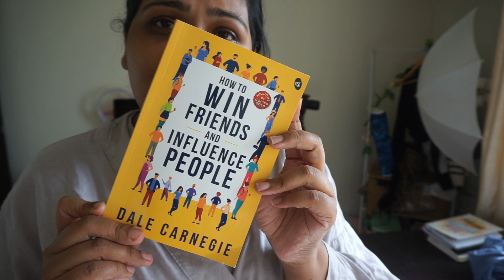VLOG : grocery haul, food, grwm and more…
Hey My Glamkins,

        I hope you guys forgive me for not being active, as this month has been little hard for me, I am distracted by lot of things and I just cant deal with it.
 I promise for more uploads for sure :)

The book I mentioned : How to Win Friends and Influence...